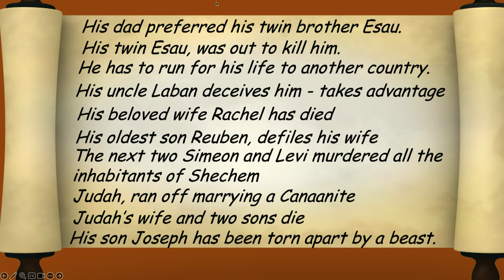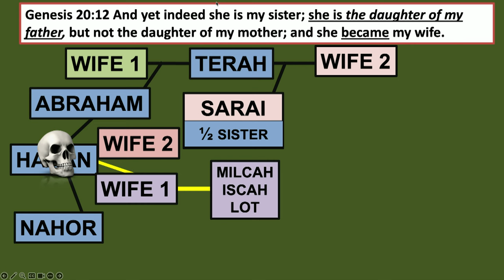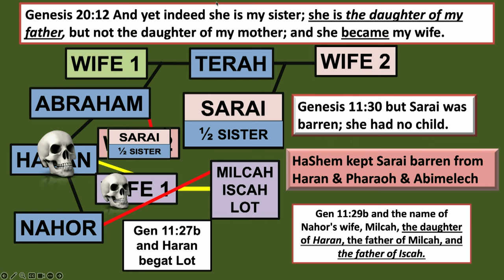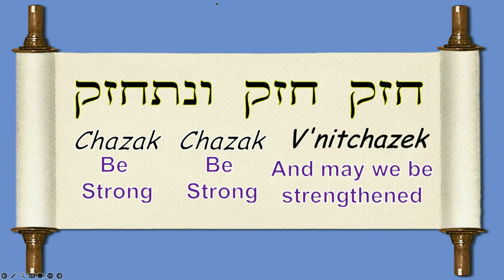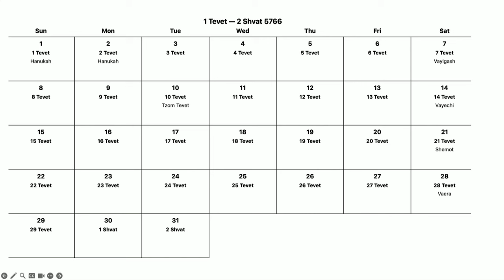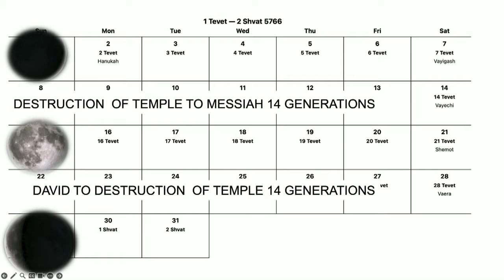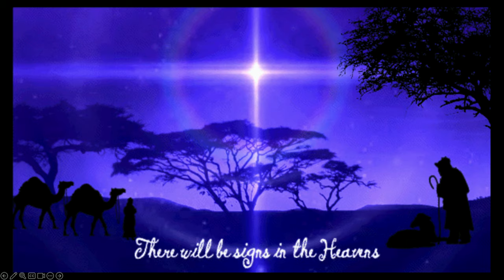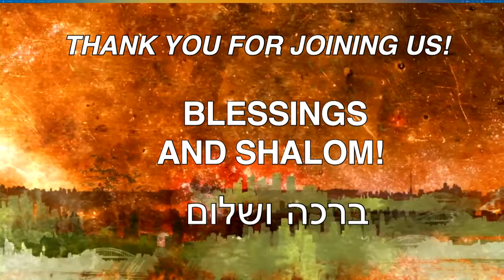Sábado 30 de diciembre de 2023: Vayeji (y vivió)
Génesis 46:27b todas las almas de la casa de Jacob, que llegaron a Egipto, eran de tres y diez.
Hechos 7:14 Entonces envió a José, y llamó a su padre Jacob a él, y a todos sus parientes, de tres y quince almas.
Deuteronomio 25:5-6 Si los hermanos manan juntos, y uno de ellos muere, y no tiene hijos, la mujer de los muertos no se casará sin un extraño:el hermanos de su marido entrará a ella , y la llevará a él a su esposa ,y cumplirá el deber del hermano de un marido con ella. Y será, que el primogénito que ella tiene tendrá éxito en el nombre de su hermano que está muerto, para que su nombre no sea puesto fuera de Israel.
Génesis 47:27 Y Israel habitó en la tierra de Egipto, en la tierra de Goshen; y tenían posesiones en ella, y crecieron, y se multiplicaron excesivamente.
Éxodo 8:22 Y en ese día separaré la tierra de Goshen, en la que mi pueblo habla, para que no haya enjambres de moscas ; hasta el final pueden saber que yo soy el Señor en medio de la tierra.